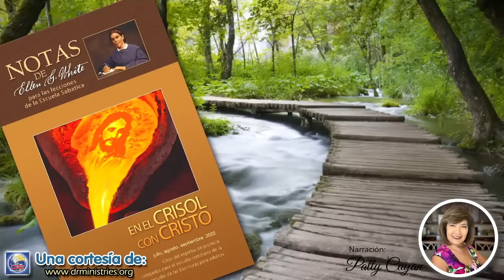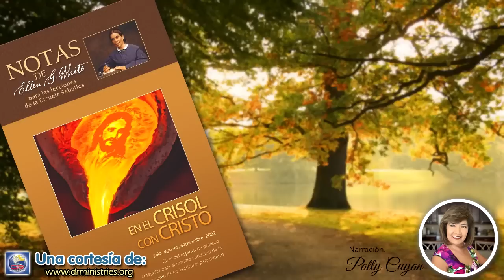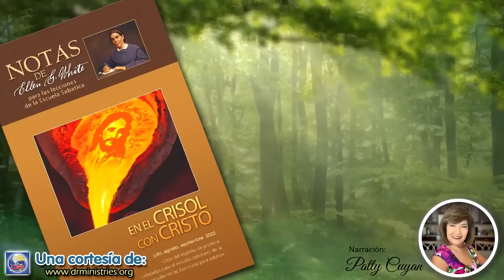Notas de Elena - 22 de Agosto del 2022 - La oración derriba muros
LA ORACIÓN DERRIBA MUROS
Reinaba el silencio; solo se ora el paso lento y. uniforme de muchos pies y el sonido ocasional de las trompetas, que perturbaba la tranquilidad de la madrugada.

Las murallas macizas de piedra sólida parecían desafiar el asedio de los hombres... Cuando acabó la séptima vuelta, la larga procesión hizo alto. Las trompetas, que por algún tiempo habían callado, prorrumpieron ahora en un ruido atronador que hizo temblar la tierra misma. Las paredes de piedra sólida, con sus torres y almenas macizas, se estremecieron y se levantaron de sus cimientos, y con grande estruendo cayeron desplomadas a tierra en ruinas. Los habitantes de Jericó quedaron paralizados de tenor, y los ejércitos de Israel penetraron en la ciudad y tornaron posesión de ella.

Los israelitas no habían ganado la victoria por sus propias fuerzas; la victoria había sido totalmente del Señor; y como primicias de la tierra, la ciudad, con todo lo que ella contenía, debía dedicarse como sacrificio a Dios. Debía recalcarse en la mente de los israelitas que en la conquista de Canaán ellos no habían de pelear por sí mismos, sino corno simples instrumentos para ejecutar la voluntad de Dios; no habían de procurar riquezas o exaltación personal, sino la gloria de Jehová su Rey (Historia de los patriarcas y profetas, pp. 523, 524).

"Por fe cayeron los muros de Jericó". Hebreos 11:30... [El plan] de continuar con esta ceremonia durante tanto tiempo antes de la caída final de las murallas, dio a los israelitas ocasión para desarrollar su fe. Había de hacerles comprender que su fuerza no dependía de la sabiduría del hombre, ni de su poder, sino únicamente del Dios de su salvación. Debían acostumbrarse así a confiar enteramente en su Jefe divino.

Dios hará cosas maravillosas por los que confían en él. El motivo porque los que profesan ser sus hijos no tienen más fuerza consiste en que confían demasiado en su propia sabiduría, y no le dan al Señor ocasión de revelar su poder en favor de ellos. El ayudará a sus hijos creyentes en toda emergencia, si ponen toda su confianza en él y le obedecen fielmente (Historia de los patriarcas y profetas, p. 526).

Con frecuencia Cristo cantaba [el salmo 66] y porciones del 68 y 72. Así enseñaba a otros, en la forma más sencilla y modesta.

¿No sería bueno que cultiváramos la gratitud y ofreciéramos gratos cantos de agradecimiento a Dios? Como cristianos debemos alabar a Dios más de lo que lo hacemos. Deberíamos introducir en nuestra vida más del brillo de su amor. Cuando por fe miramos a Jesús, los semblantes reflejan su gozo y paz. ¡Cuán fervientemente debiéramos procurar relacionarnos con Dios de manera que en el rostro reflejemos la luz del sol de su amor! Cuando nuestra propia alma está vivificada por el Espíritu Santo, ejercemos una influencia elevadora sobre otros que no conocen el gozo de la presencia de Cristo (Comentarios de Elena G. de White en Comentario bíblico adventista del séptimo día, t. 3 p. 1166).